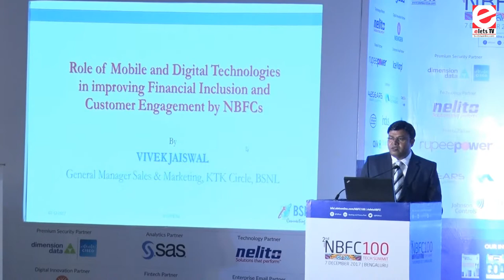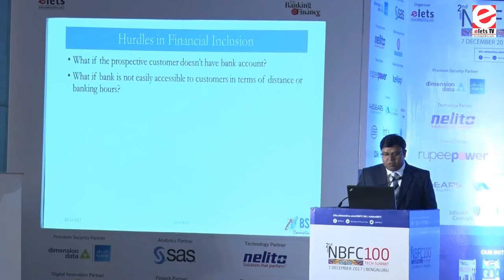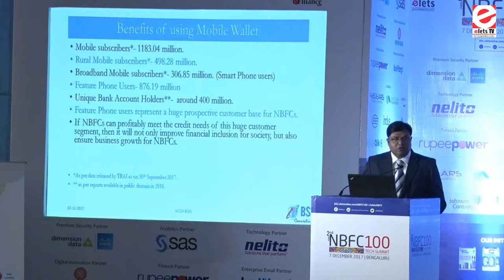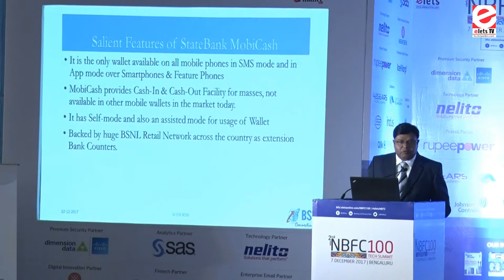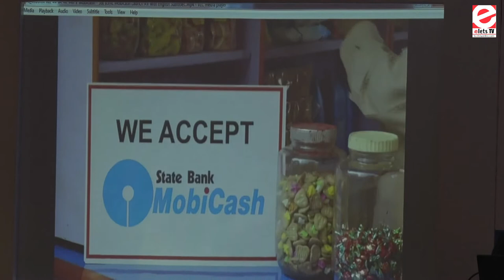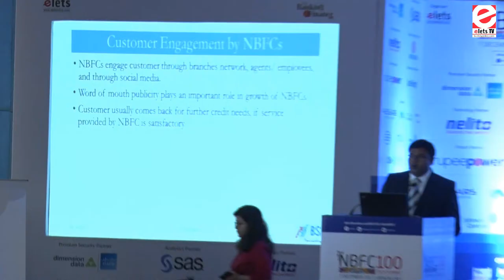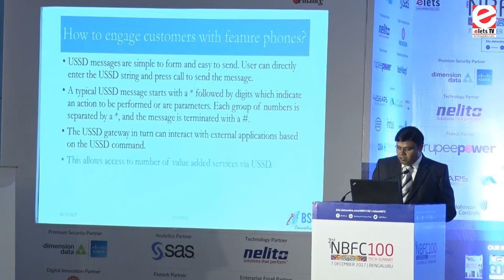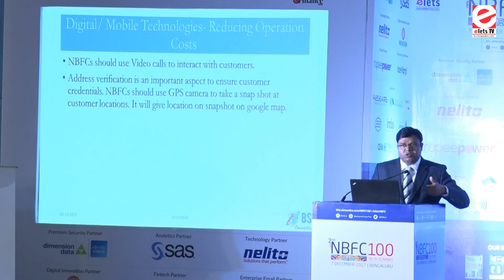How Digital Technologies are boosting financial inclusion? - Vivek Jaiswal, BSNL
Inaugural Session - Non Banking Financial Company: Rising Significance of Providing Niche Banking & The Road Ahead: Vivek Jaiswal, General Manager, Karnataka Telecom Circle, BSNL at 2nd NBFC100 Tech Summit, Bengaluru.